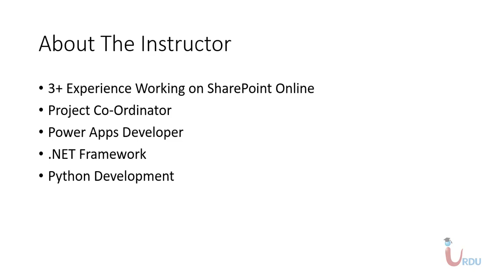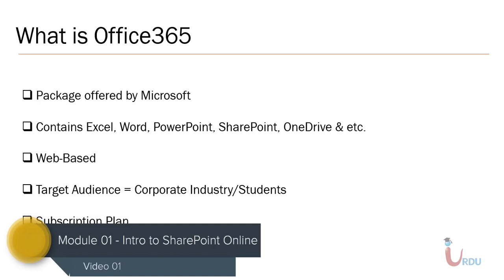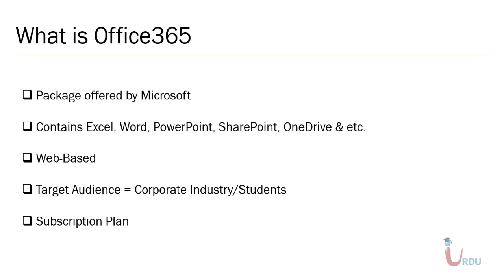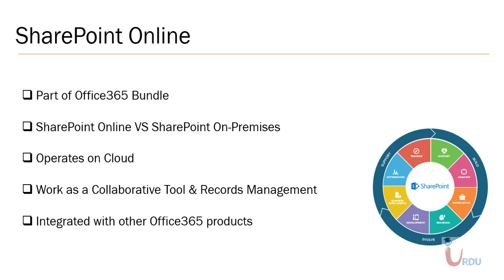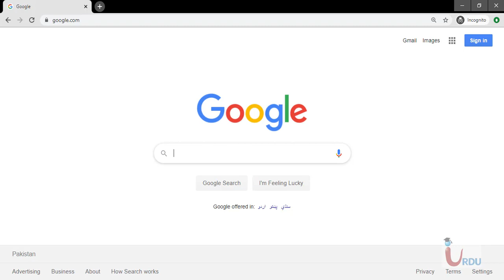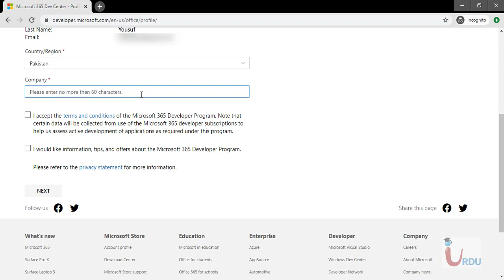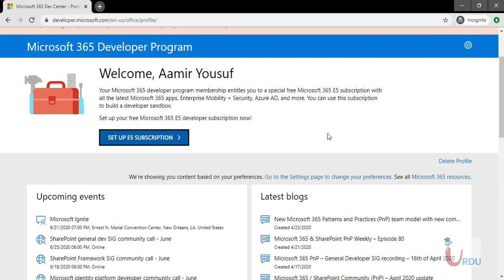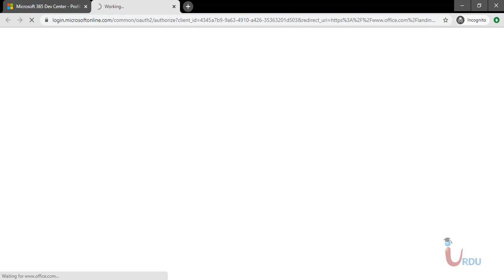Sharepoint Online Module 01- Video 01 (Introduction to series)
Sharepoint Online Introduction to the Series